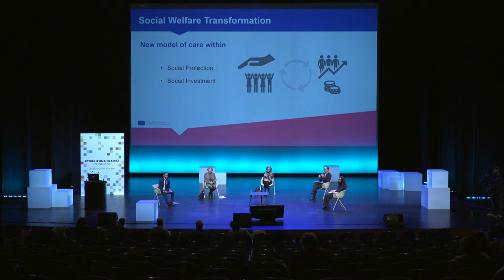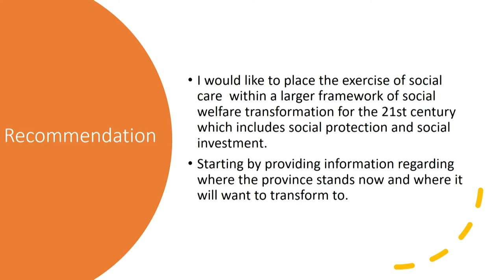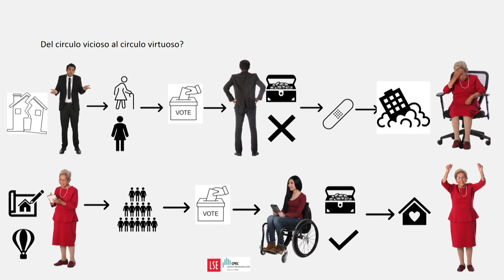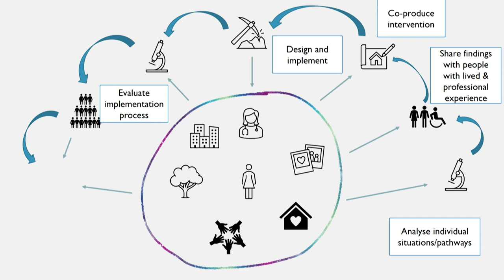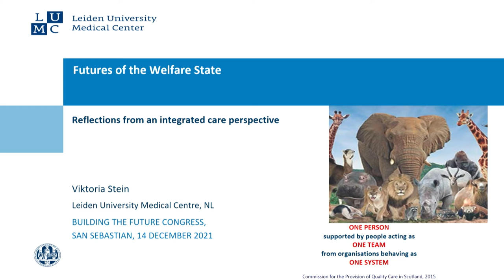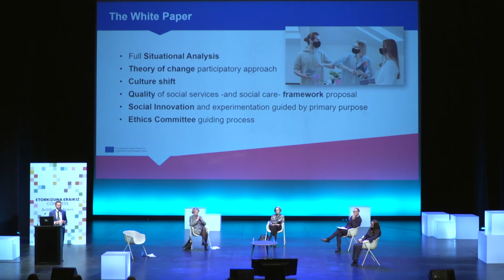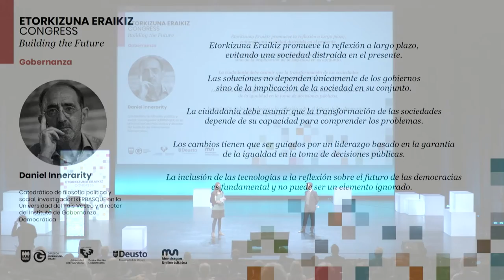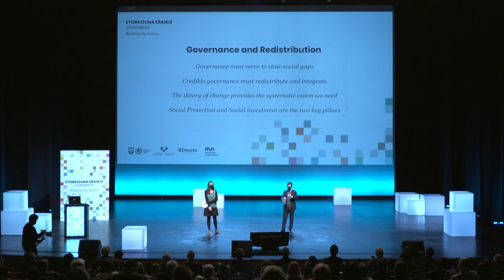Panel Los futuros del Estado del Bienestar 2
Participantes: Alfonso Lara-Montero, Lieve Fransen, Adelina Comas-Herrera, Francesc Torralba, Viktoria Stein.